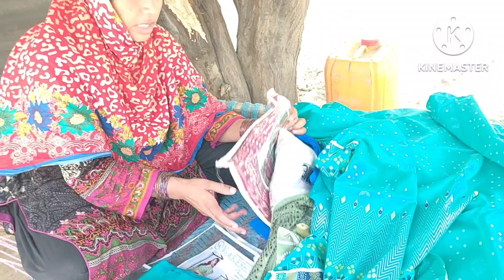Hum Ne Online kam Kerne Ka Faisla Ker lya